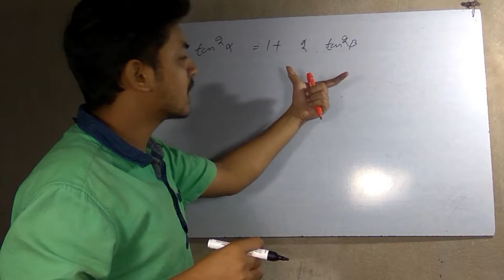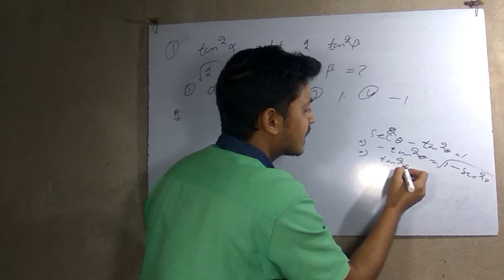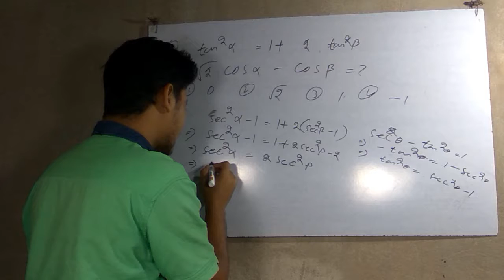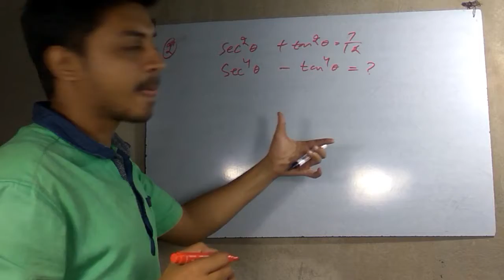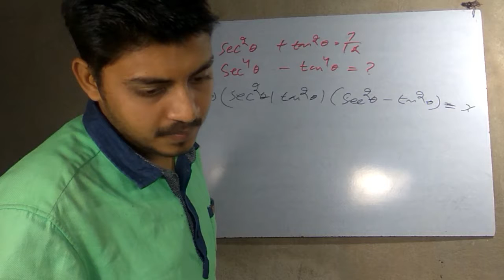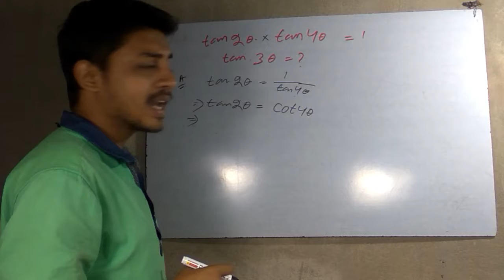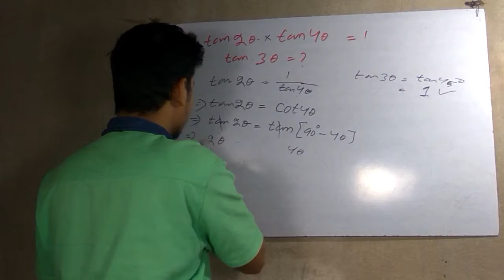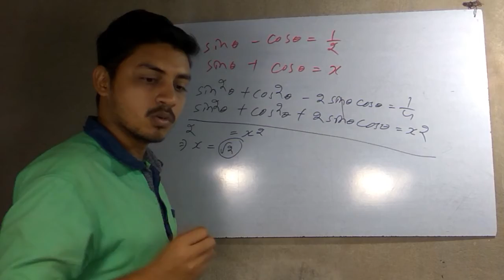TRIGONMETRY FOR SSC CGL | CPO | CHSL (PART 8)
USEFUL FOR (SSC/CDS/RAILWAY/SCHOOL LEVEL/OTHER STATE GOVT EXAMS)